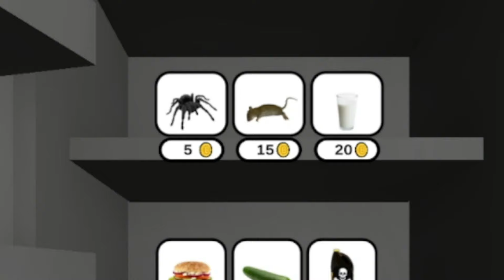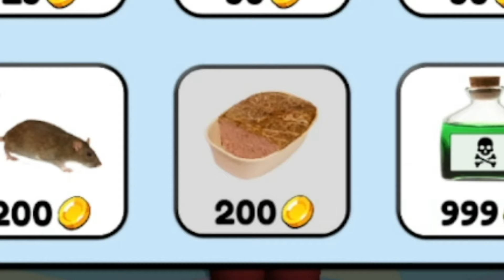ALL SCARY PETS | Juan Joe Pablo Maria Ana Doge Peu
Like and write a comment under this video. It makes me happy and inspires me to create new funny videos!

Have a Great Day and Play Games ;)